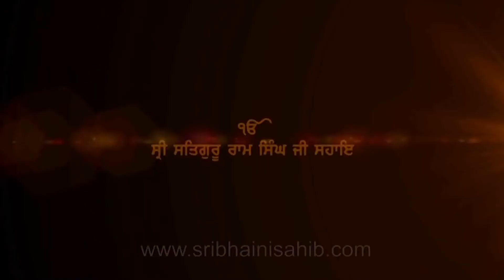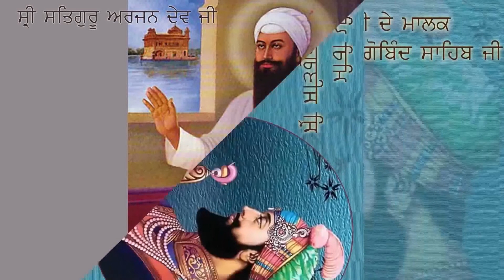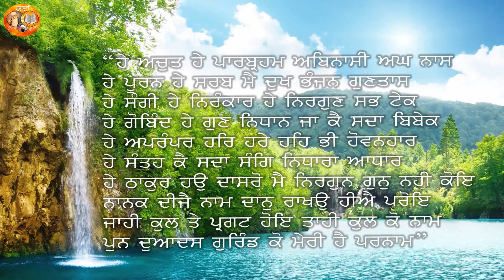ਕੁਲਬੀਰ ਸਿੰਘ ਰਾਗੀ ਸ੍ਰੀ ਭੈਣੀ ਸਾਹਿਬ (ਸੂਰਜ ਪ੍ਰਕਾਸ਼ ਕਥਾ ਨੰਬਰ 203) Kulbir Singh Ragi Sri Bhaini Sahib